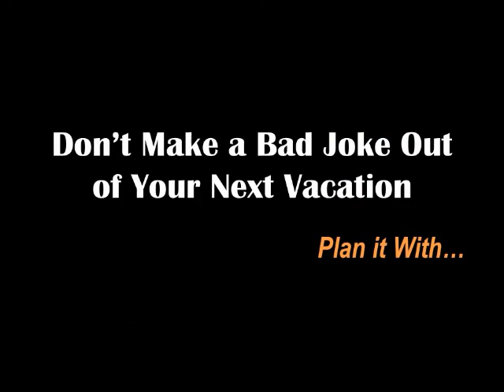Another Bad Joke in Youtube - myezplan - Take 4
Rediscover USA with places like the  Another Bad Joke in Youtube - Take 4